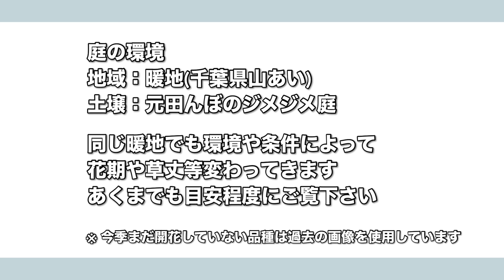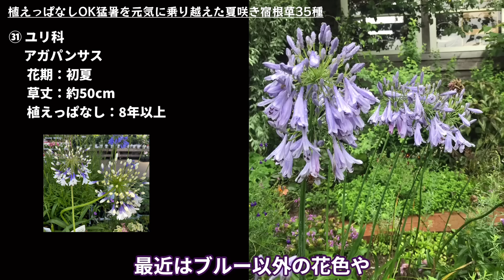《植えっぱなしＯＫ！夏咲き宿根草保存版／宿根草35種》植えっぱなし年数記載／2023年の猛暑・干ばつを耐え抜いた品種のみご紹介／35種50品種以上／科別2024年ver.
2024年6月中旬～下旬撮影
今回は植えっぱなしで育つ夏咲き宿根草の保存版として
昨年の猛暑にうち勝った丈夫な品種のみをピックアップし
科別に35種50品種以上をご紹介します。

品種名順に並べようと思ったのですが
学名、流通名どちらでも通るものもあるので
今回は科ごとに50音順に並べ
植えっぱなし年数も記載してみました。

暖地の過湿な庭を基準としております。
あくまでもご参考程度にご覧頂けましたら幸いです。

目次
0:00　オープニング
1:18　①アオイ科　マーシュマロウ
1:59　②アカバナ科　ガウラ
2:43　③アブラナ科　アリッサム
3:43　④イソマツ科　スターチス
4:41　⑤オオバコ科　ベロニカ
5:05　⑥オオバコ科　宿根リナリア
6:00　⑦キキョウ科　カンパニュラ
6:30　⑧キキョウ科　宿根ロベリア
7:10　⑨キク科　アキレア
7:53　⑩キク科　エキナセア
9:13　⑪キク科　エキベキア
10:11　⑫キク科　エリゲロン
10:36　⑬キク科　ガイラルディア
11:23　⑭キク科　コレオプシス
12:12　⑮キク科　ストケシア
12:46　⑯キク科　ルドベキアアーバンサファリ
14:05　⑰キンポウゲ科　クレマチス
14:58　⑱クマツヅラ科　バーベナ
17:07　⑲シソ科　アガスターシェ
17:33　⑳シソ科　サルビア
18:52　㉑シソ科　ネペタ
20:36　㉒シソ科　モナルダ
21:40　㉓ナス科　ニコチアナ
22:19　㉔ナデシコ科　ダイアンサス
22:52　㉕ナデシコ科　ハマナデシコ
23:09　㉖ハナシノブ科　フロックス
25:21　㉗バラ科　サンギソルバ
25:48　㉘ヒユ科　センニチコウ
26:37　㉙マツムシソウ科　矮性スカビオサ
27:07　㉚ミソハギ科　ミソハギ
27:56　㉛ユリ科　アガパンサス
28:24　㉜ユリ科　アリウム
30:12　㉝ユリ科　ツルバキア
30:54　㉞ユリ科　ヘメロカリス
31:18　㉟ユリズイセン科　アルストロメリア

《ねこひげセカンドガーデン》チャンネル

簡単な編集のみとなりますが、リアルタイムでお庭の様子や
皆様のリクエスト、質問にもできるだけ臨機応変に対応する
チャンネルにしていきたいと思っております！

Instagram　nekohige.garden（お花・お庭の画像）

ねこひげガーデンチャンネルのmiyaです
本日も動画をご覧頂きありがとうございます！
リクエスト、質問、感想などもお待ちしていますので
今後の動画づくりの参考にさせて頂きます(^-^)